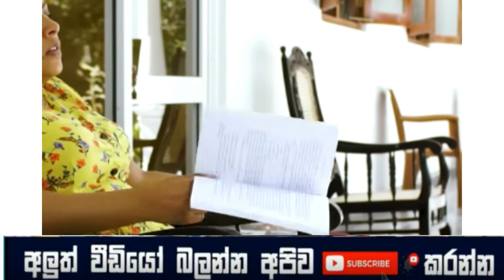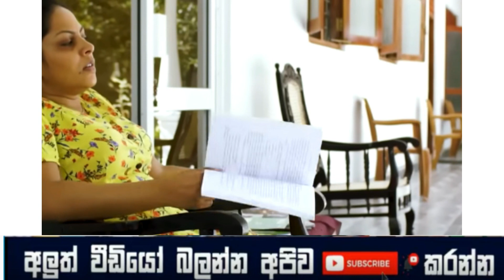Meenu | -සමල් අසෙකා ගෙ හිත රිද්දන හැටි